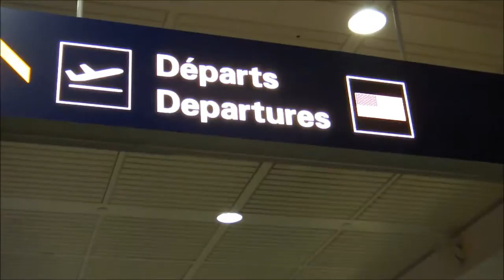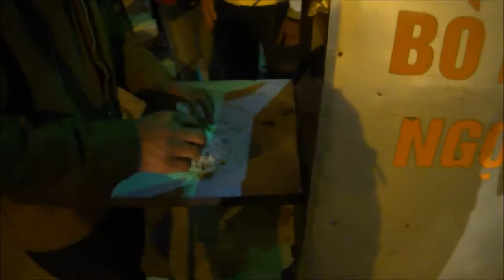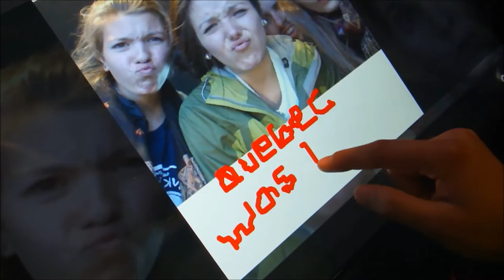Stage Vietnam Cégep de Sherbrooke 2014-2015 (2)